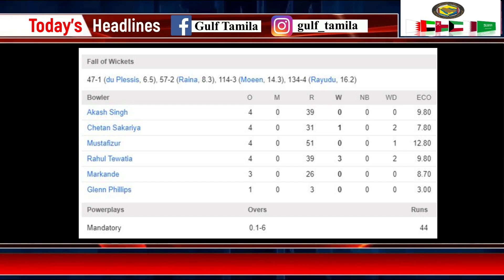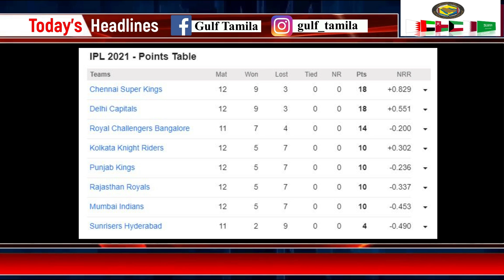Qatar Tamil News | Relaxation Starts | Mandatory PCR test | Fahes time change | IPL | Gulf Tamila